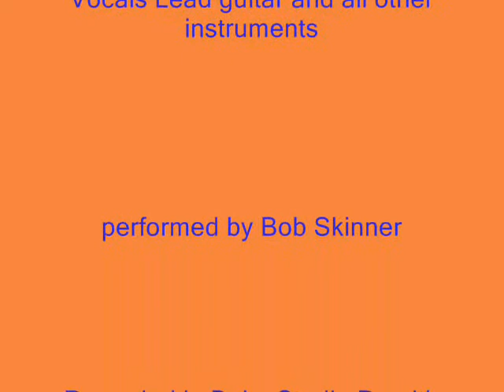BLUE MOON by BOB SKINNER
Rock n Roll Rockabily